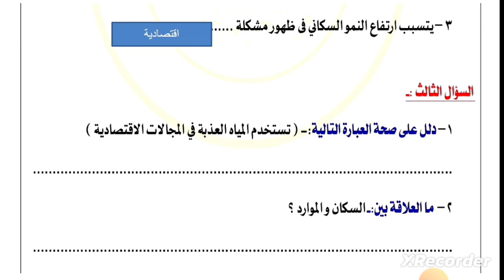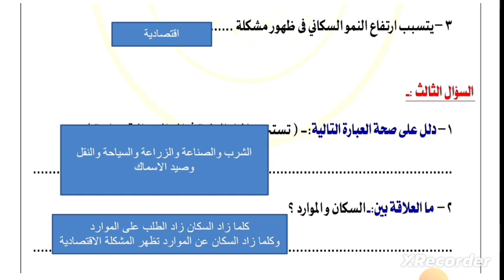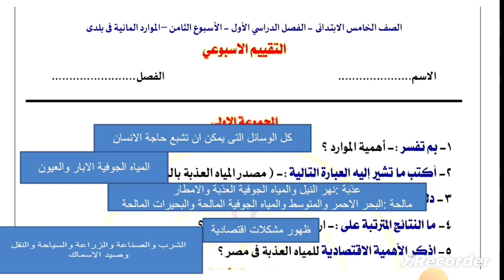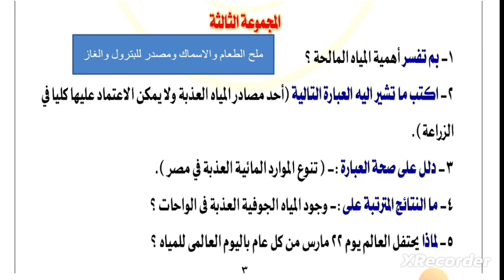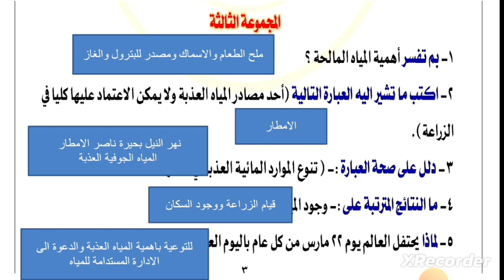حل تقييم الاسبوع الثامن خمسة ابتدائى دراسات اجتماعية ترم اول ٢٠٢٥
حل تقييم الاسبوع الثامن دراسات اجتماعية للصف الخامس الابتدائى ترم اول ٢٠٢٥
حل تقييم الاسبوع الثامن خمسة ابتدائى دراسات اجتماعية ترم اول منهج جديد ٢٠٢٥
حل تقييمات الاسبوع الثامن خمسة ابتدائى دراسات اجتماعية ترم اول 2025
دراسات_اجتماعية دراسات
الاسبوع _الثامن